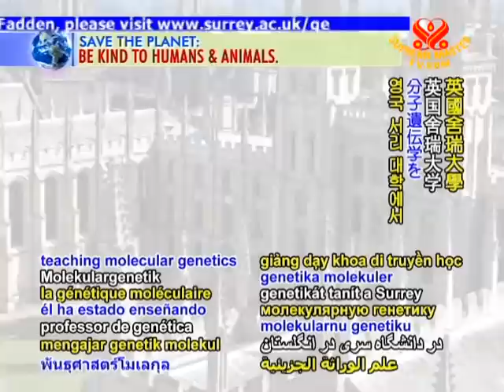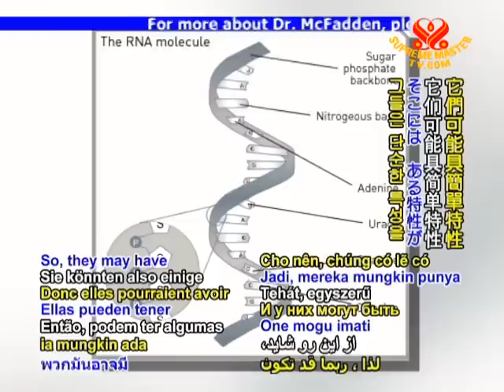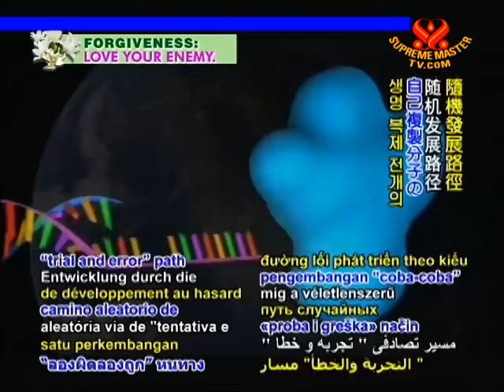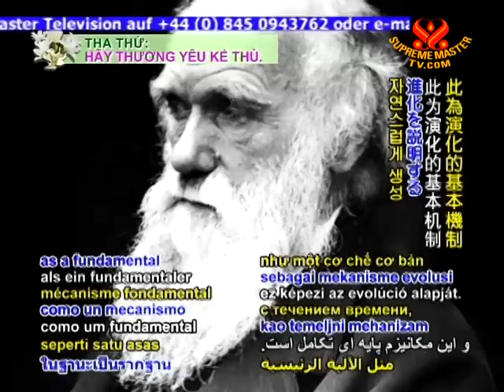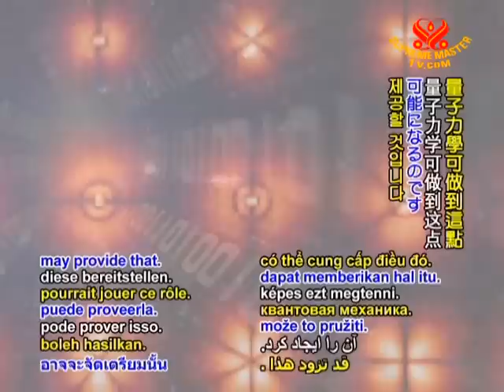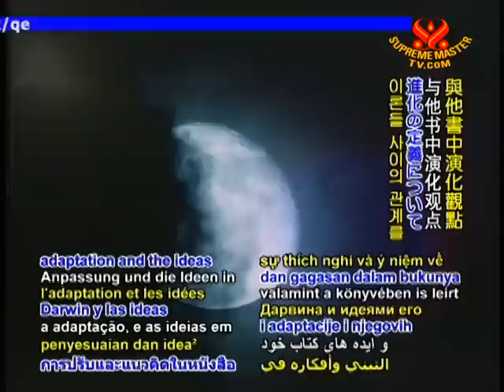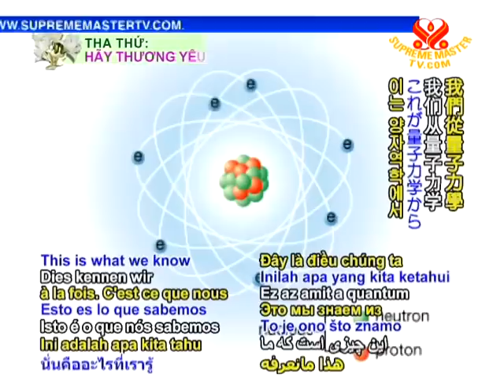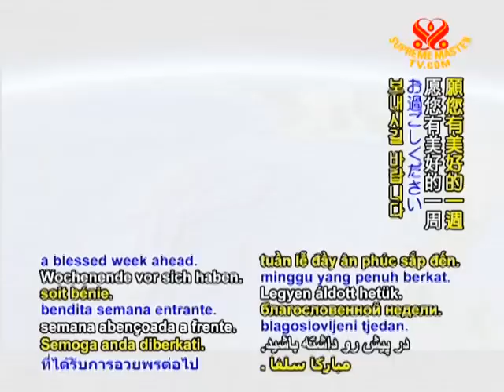生命、遺傳學與量子力學：訪問約翰喬．麥克費登博士 (1/2)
• EE1019; 播放日 2009年6月29日
請分享此視頻給您的親朋好友。下載鏈接